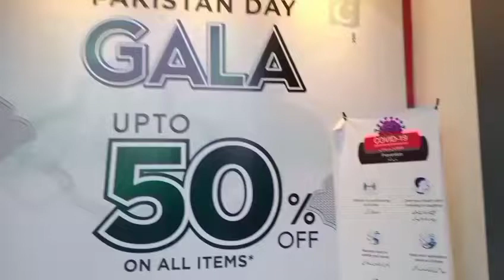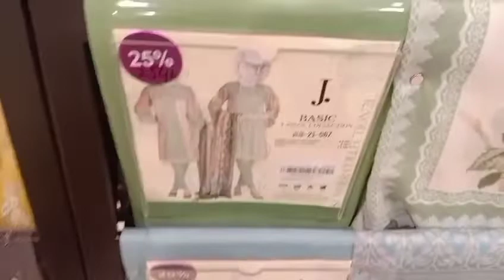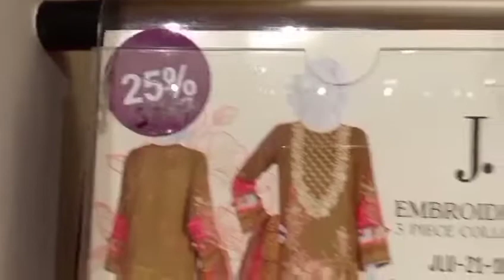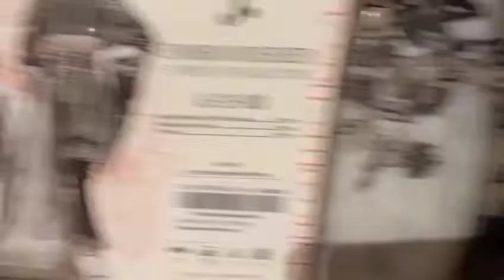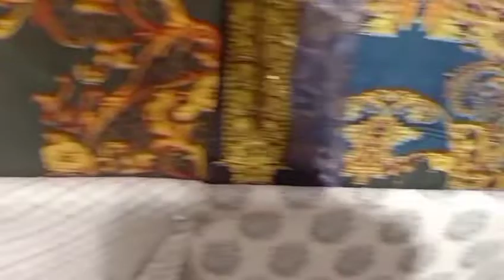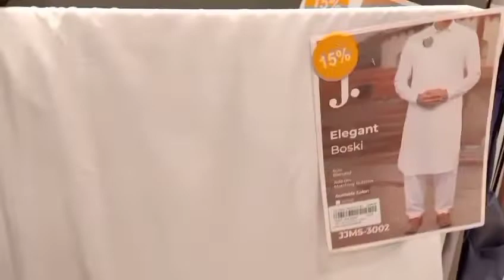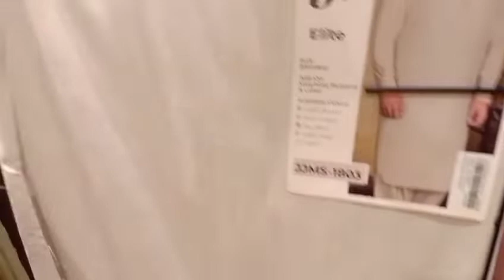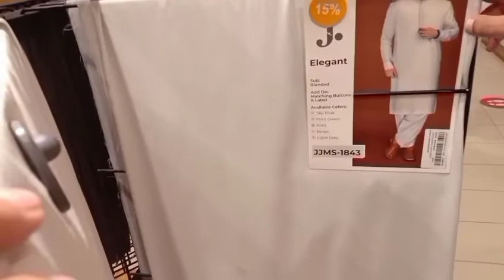JunaidJamshed2021#SaleGala# Upto50#J.by my lifestyle by Noshi